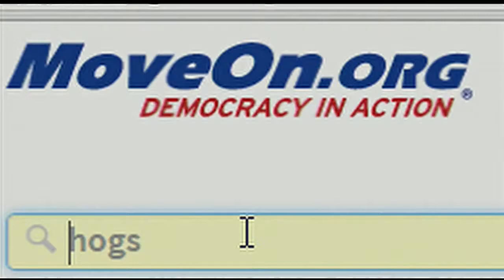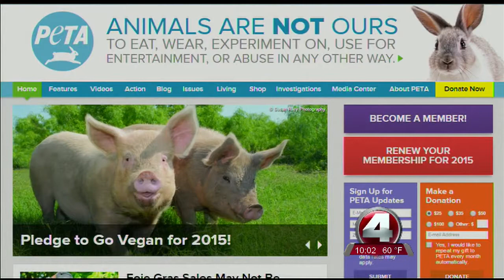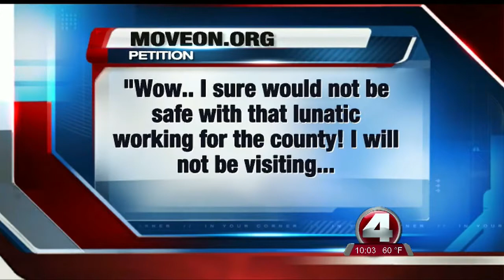Citizens angry at torture of wild hogs in Charlotte Count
Charlotte County citizens have started a petition on Moveon.org, asking certain employees be fired for cruelty to wild pigs.